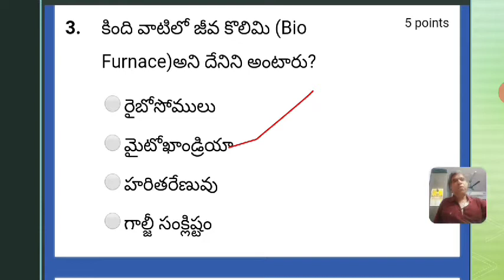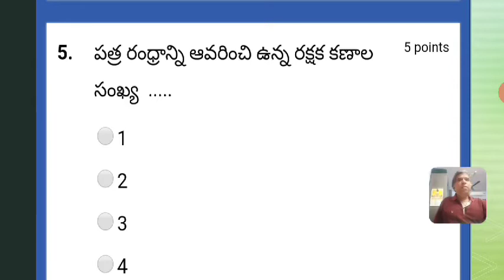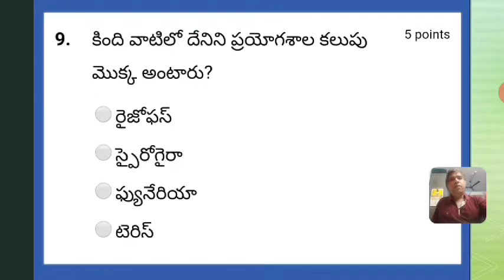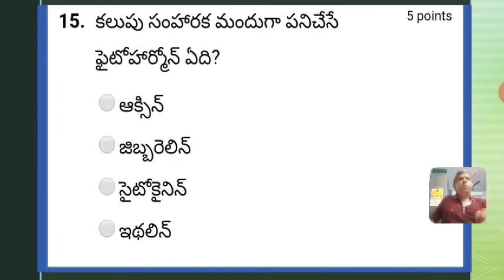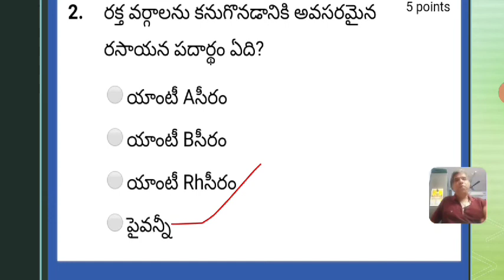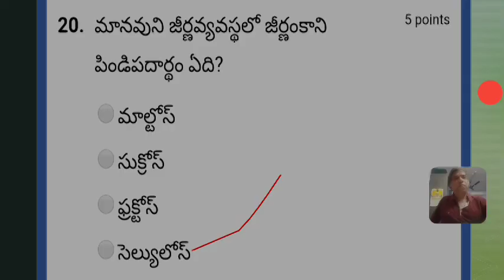TET BIOLOGY 76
Useful for TET,DSC, PG CET